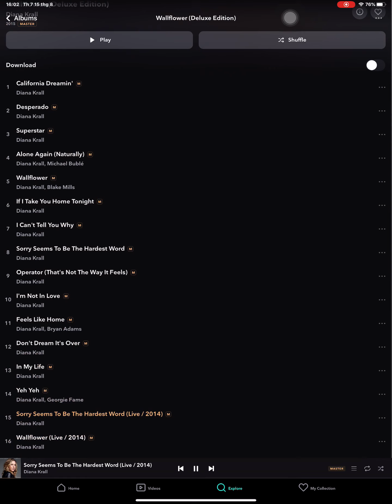Nghe nhạc chất lượng cao Hi Res trên dịch vụ Tidal thật tuyệt vời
Dịch vụ nghe nhạc lossless trực tuyến với Tidal bạn có thể nghe các Album tối thiểu chất lượng CD và các Album Hi res đến 192Khz / 24 Bit đặc biệt các file nhạc có chuẩn dữ liệu MQA cho phép phát trên các thiết bị hỗ trợ MQA chất lượng khỏi bàn.
Vinhstudio có dịch vụ cung cấp tài khoản Tidal giá rẻ hơn so với việc mua chính hãng rất nhiều, khi mua quý vị và các bạn được hỗ trợ cài phần mềm Tidal trên mọi thiết bị, trên mọi hệ điều hành, hỗ trợ cách xử dụng chi tiết nhất, hỗ trợ ứng dụng Tidal để chơi nhạc Hi Res trên các Musicserver , các loại DAC cao cấp.
Địa chỉ : Vinhstudio
Số 5 ngõ 307A Phố Bạch Mai - Hà Nội .